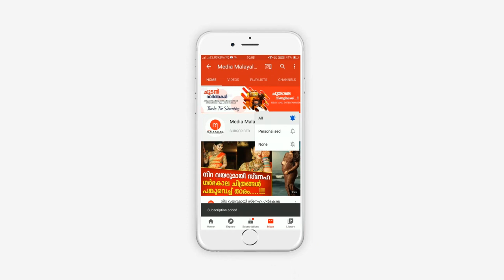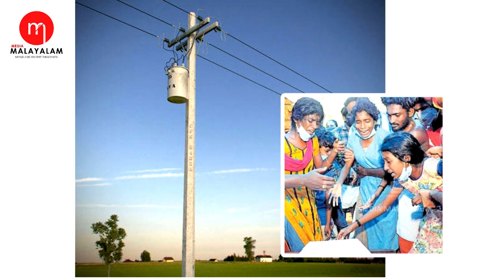ഉറ്റവരെ നഷ്ടപ്പെട്ട കുരുന്നുകൾക്ക് ഇനി ആരുമില്ല, സംഭവിച്ചതറിഞ്ഞ് വിതുമ്പി ഒരു നാട് മുഴവൻ